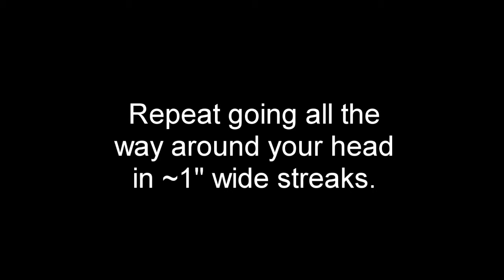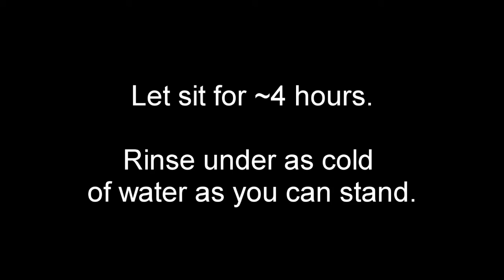How to Dye: Rainbow Gradient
I intended on making a better video for this at some point, but this is the quick version for now.

Colors used:
Manic Panic Electric Banana
Manic Panic Atomic Turquoise
Manic Panic Ultra Violet
Manic Panic Hot Hot Pink